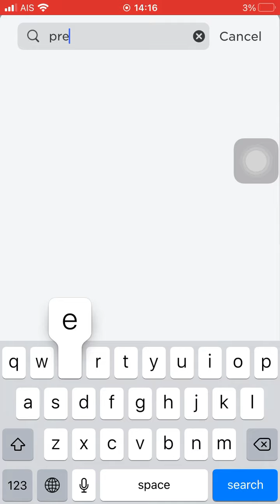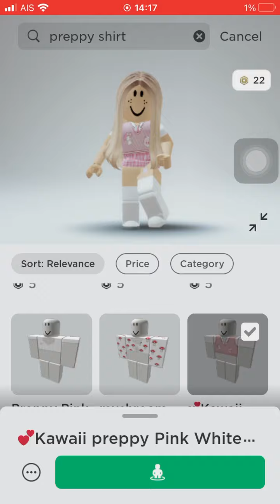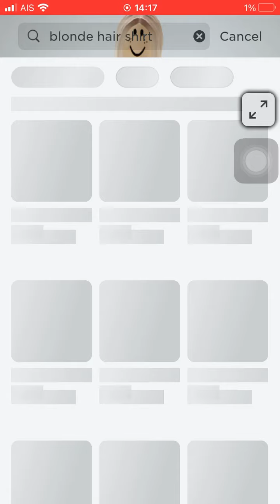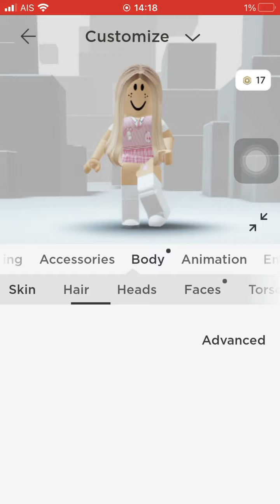22 robux cringe shpping spree